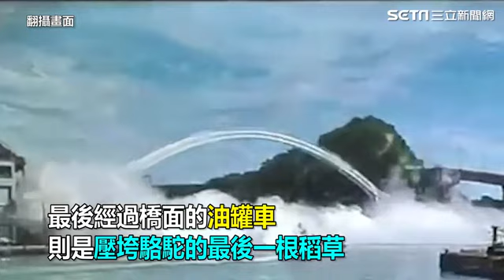Tragedi jembatan ambruk di taiwan 2019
pada tgl 1 okt 2019 telah terjadi tragedi jembatan ambruk di kota lamongo taiwan.pada mlm hari sebelum jembatan ambruk cuaca buruk puting beliung datang dg kecepatan tinggi, jembatan yg memiliki ketingian 50 mtr dg panjang 200 mtr ambruk dg korban 3 kapal ikan beserta ABK. korban telah di evakuasi di RS terdekat. untuk korban orang indonesia yg telah meninggal semoga kusnul khotimah,semoga amal ibadahnya di terima Allah SWT dan keluarga yg di tinggalkannya moga bisa kuat,dan bersabar,,amin